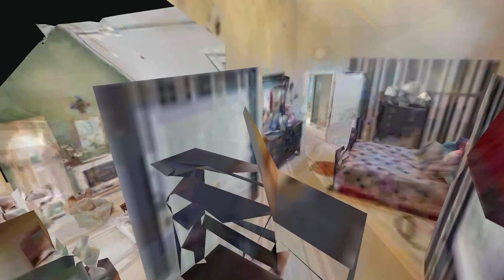80 Castlewood Ln Murray KY 42071 — Reese Johnson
80 Castlewood Ln Murray KY 42071 - Reese Johnson

Reese Johnson

After moving all around the country as a child, Western Kentucky became home in 2004 where we've been ever since. I love the outdoors, have a degree in Ag Business and my specialty is in land sales. However, my experience varies widely from commercial to residential and everything in between.

80 Castlewood Ln Murray KY 42071 - Reese Johnson

80 Castlewood Ln Murray KY 42071 - Reese Johnson